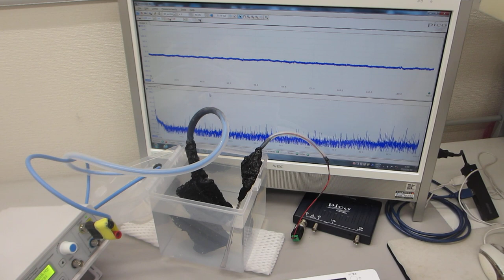メガヘルツ超音波の伝搬状態を測定・解析・評価する実験（超音波システム研究所）